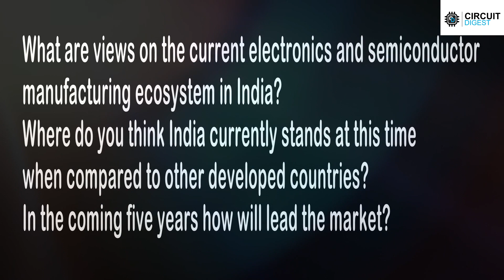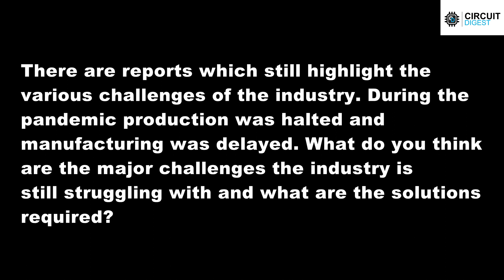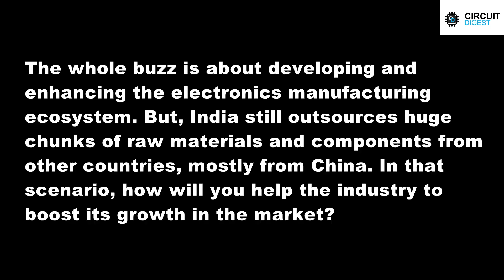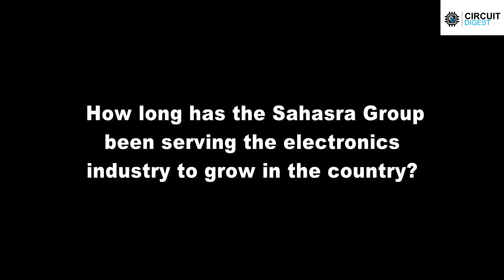Current Electronics and Semiconductor Manufacturing Ecosystem in India | Amrit Manwani Interview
We spoke to Amrit Manwani about the current and future Electronics and Semiconductor Manufacturing Ecosystem in India. Also, elaborate on major challenges and solutions of electronic manufacturing industries.